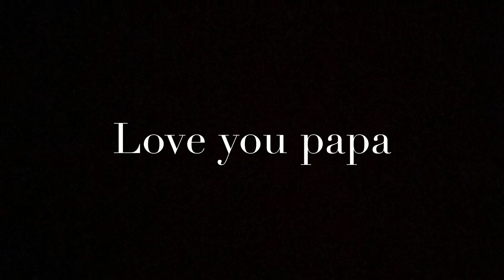( Surviving )music video sang by Logan McDowall